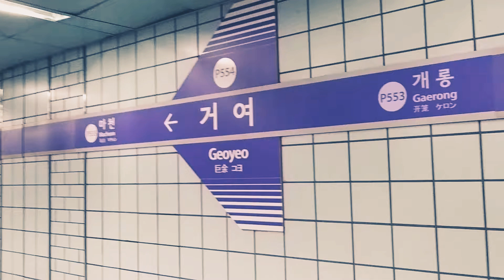재덕이의 거여역 나코포스터 개봉기(거여동 나코 개봉기)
거여마천재개발구역과 마천동 재개발아파트로 탐방을 가려는데 갑자기 귀여운 나코의 얼굴이 떠올라
거여역에서 개봉기를 했습니다.

한 손으로 찍는폰잡아서ㅋㅋㅋ